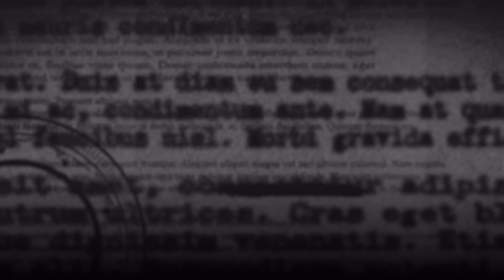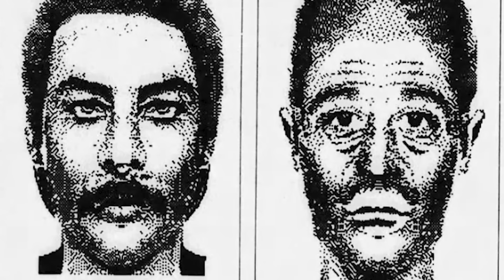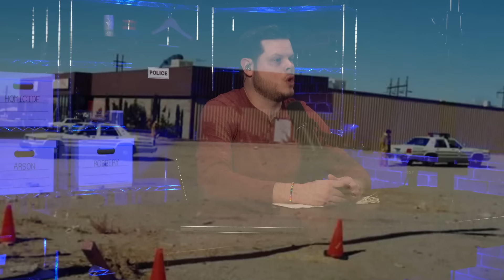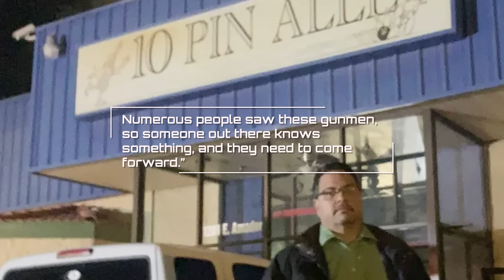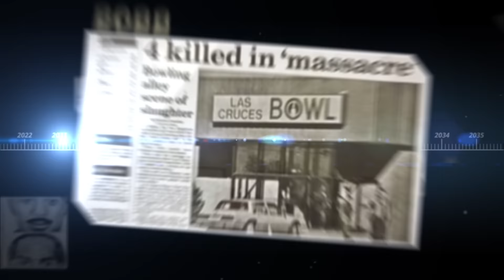MURDER: Las Cruces Bowling Alley Massacre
On the morning of February 10, 1990, two armed men entered a Las Cruces, New Mexico bowling alley. They rounded up the two employees and two young girls that were already inside, and forced them all into the main office. Minutes later, another employee arrived with his two daughters and they were also taken into the office. The gunmen then shot all seven people multiple times and set the office on fire before fleeing the bowling alley.

Remarkably, three victims survived and later helped create detailed sketches of the two gunmen. But, even with the sketches, the gunmen remain unidentified to this day. It’s been more than 33 years since the Las Cruces Bowling Alley Massacre occurred, and investigators are still searching for the men responsible…

Anyone with information should call Las Cruces Crime Stoppers at 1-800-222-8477 or go to NMCrimeStoppers.org. There is a reward available.

Research/Writing: Haley Gray and Anna Luria

CRIMINAL COFFEE AND CRIME WEEKLY